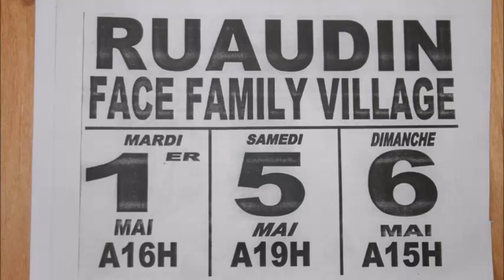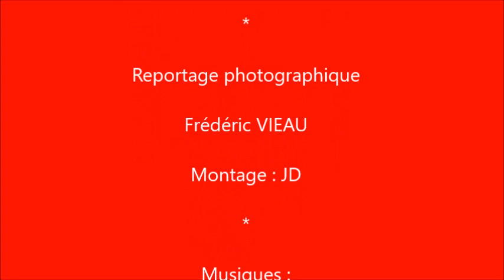Cascadeurs Moore - Show à l'Américaine !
Reportage photographique sur un spactacle des Cascadeurs Moore